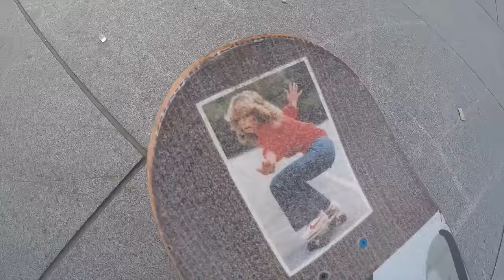Madars Apse - From Panama to Tibet | It's A Mad World - S02E04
This season we finish up here with a compilation of my travels to Panama with the Element Skateboards homies (Nick Garcia, Greyson Fletcher, Julian Davidson) then a Red Bull Skateboarding trip to Iceland together with some of the Huf dudes (Dan Plunkett, Tyler Bledsoe, Josh Matthews) and Kevin Terpening. Then I make a short stop in Gothenburg, Sweden with my friends from DC Shoes (Wes Kremer, Josef Skott Jatta and Jaakko Ojanen) and finally, on the other side of the globe, I visit Tibet on another Red Bull Skateboarding trip this time with Chris Haslam, Peter Molec and Mario Wirnsberger. Everywhere we meet with the locals (BIG THANKS GUYS), skate, party and live life to the fullest. I actually got hurt both in Panama and Tibet, so in stead of skate-footage I give a glimpse into the behind the scenes of our trips. All filmed on my GoPro Hero4 camera and edited by my friend Travis Adams.

Also next year there is a full length Element video coming out with all the good skate tricks.